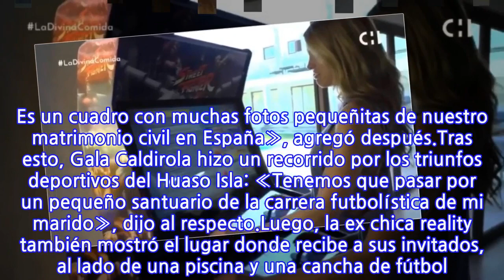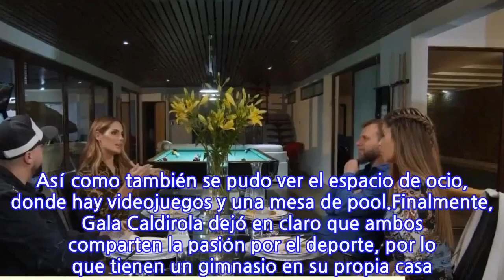Gimnasio, cancha y piscina: Gala Caldirola mostró la casa donde vivió con Mauricio Isla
Este sábado Chilevisión emitió un nuevo capítulo de su programa «La Divina Comida». Oportunidad en la que un nuevo grupo de famosos compitieron por ser el mejor anfitrión, el cantante Rigeo, el actor Juan Pablo Bastidas, la periodista deportiva Verónica Bianchi y la ex chica reality Gala Caldirola.Lee también: Gala Caldirola reveló desconocido detalle de su relación con Mauricio IslaEsta última fue la segunda en recibir a los comensales. Contexto en que mostró la gran casa que compartió con Mauricio Isla cuando aún estaban juntos, recordemos que la pareja confirmó su quiebre a inicios de mayo de este año.«Esta casa es de Mauricio. Venimos a quedarnos en vacaciones o cuando tenemos algún tiempo libre», explicó la modelo española en el espacio de CHV.«Esta es una foto que nos hicieron unos amigos. Es un cuadro con muchas fotos pequeñitas de nuestro matrimonio civil en España», agregó después.Tras esto, Gala Caldirola hizo un recorrido por los triunfos deportivos del Huaso Isla: «Tenemos que pasar por un pequeño santuario de la carrera futbolística de mi marido», dijo al respecto.Luego, la ex chica reality también mostró el lugar donde recibe a sus invitados, al lado de una piscina y una cancha de fútbol. Así como también se pudo ver el espacio de ocio, donde hay videojuegos y una mesa de pool.Finalmente, Gala Caldirola dejó en claro que ambos comparten la pasión por el deporte, por lo que tienen un gimnasio en su propia casa. «Aunque esté de vacaciones, Mauricio no se puede descuidar», indicó.Revisa las imágenes:
INFORMATION
• Source: tecache